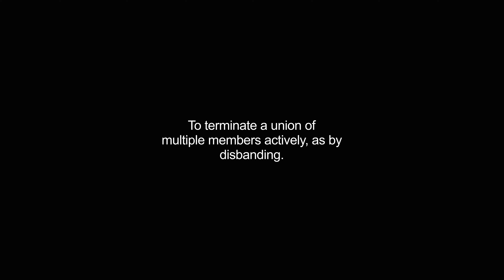dissolving video Dictionary meaning and pronunciation